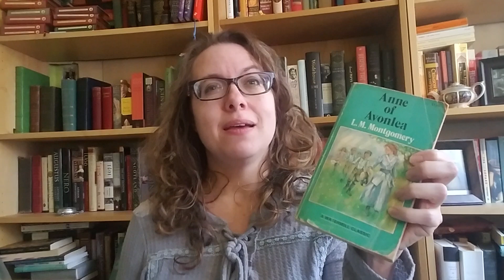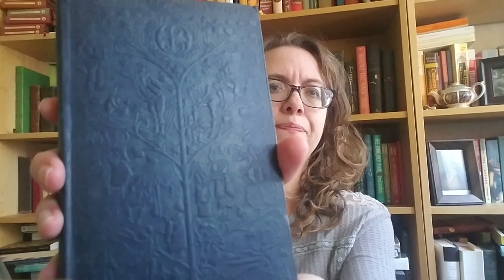Second Tome Around Book Tag!